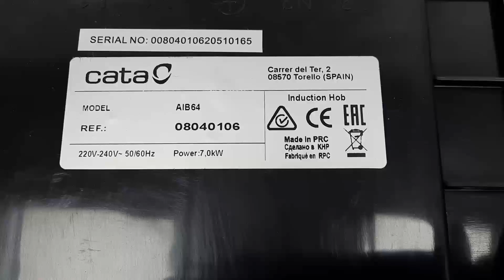Мастерам! Установка! CATA AIB 64.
Выполненная из стеклокерамики чёрного цвета, индукционная варочная панель CATA AIB 64 станет отличным дополнением к стилю Modern или Hi-Tech. Неоспоримое преимущество индукции состоит в скорости нагрева, экономичности, безопасности и очень высоким КПД (90 %). Сенсорное управление тактовое, простое и интуитивно понятное. Все символы яркие и крупные. На рабочей поверхности панели расположены индукционные зоны нагрева разной мощности и диаметра. Четыре зоны Booster позволяют осуществлять скоростной нагрев. Таймер, установленный на панели, поможет задать продолжительность работы (вовремя включит необходимую конфорку и подаст звуковой сигнал при завершении работы панели). Для обеспечения безопасности панель оснащена электронной блокировкой, позволяющей заблокировать поверхность от случайного включения или выключения (очень удобно при наличии маленьких детей). Общая мощность подключения: 6800 Вт. Дополнительные функции: автоматическое определение посуды, датчики остаточного тепла. Стеклокерамическая поверхность устойчива к царапинам, легко чистится и очень хорошо проводит тепло. Панель комплектуется уплотнителем, спецкреплением, инструкцией.